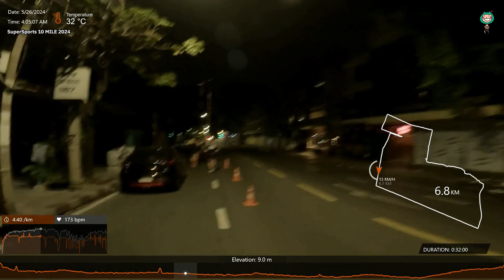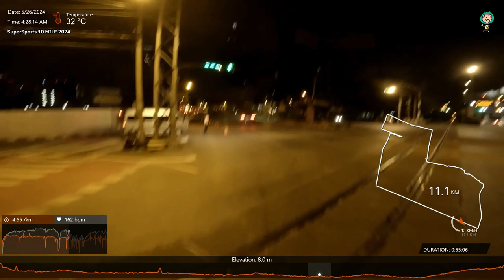RaceVlog | 2024 SuperSports 10 Mile full course : 1h26m59s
2024 SuperSports 10 Mile full course

The Chip Time: 1h26m59s